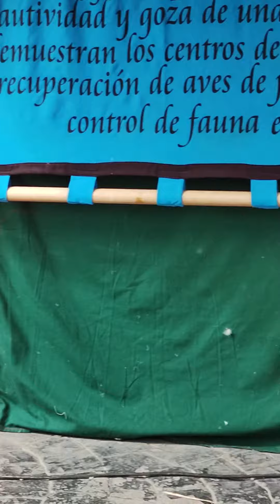ESTE VIDEO ESTA HECHO EN LA FERIA MEDIEVAL DE MI BARRIO,POR CIERTO QUE ES UNA PRECIOCIDAD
AVES RAPACES LOS REYES DE LOS CIELOS